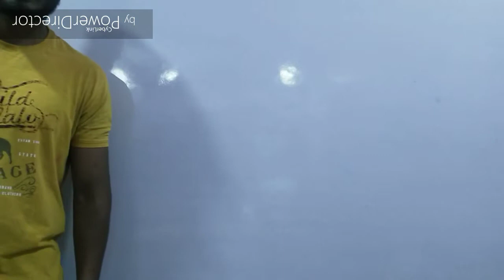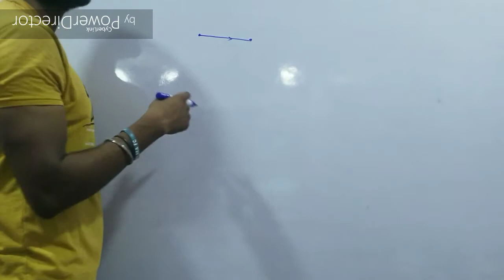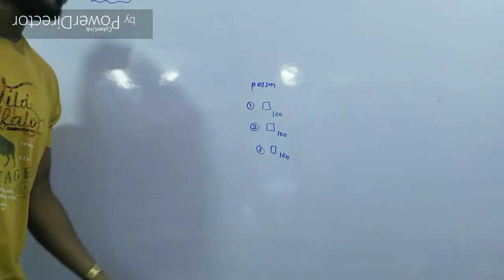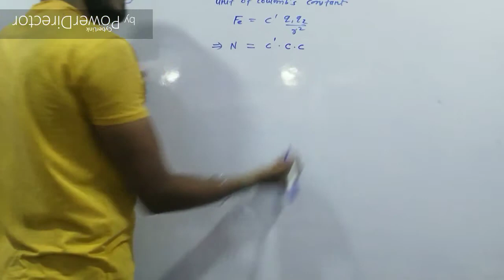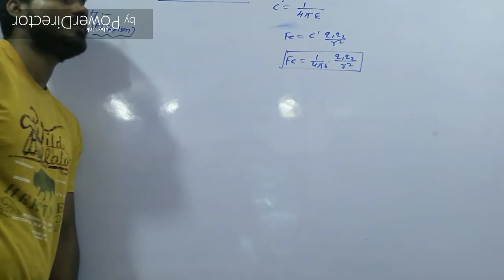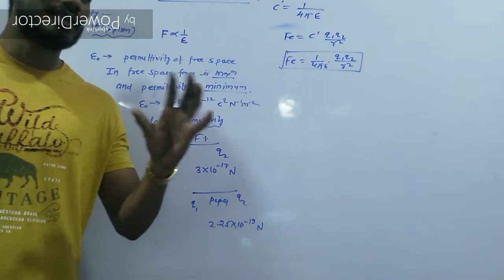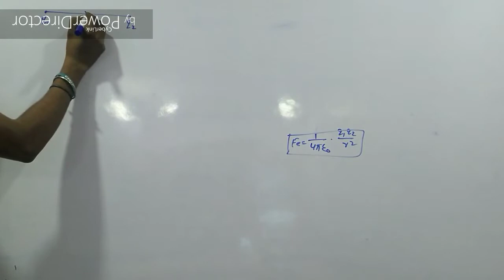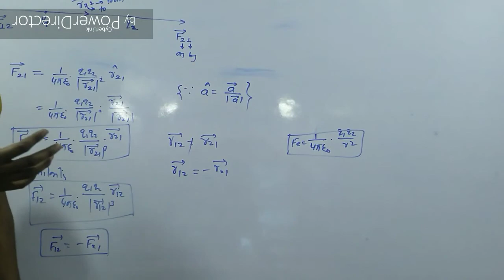PHY-12th coulomb's law in electrostatic and permittivity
Coulomb's law and vactor form and permittivity of medium how do this effect the force